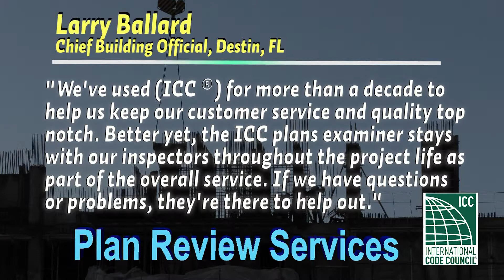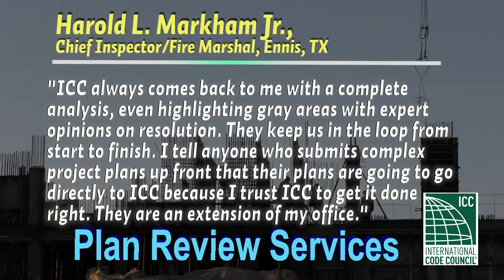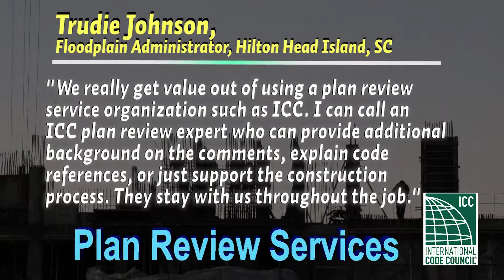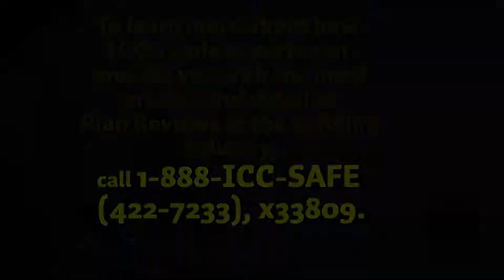ICC Plan Review Services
ICC Plan Review Services...Providing the Highest Quality Solutions to Your Most Challenging Plan Review Projects
From high-rise commercial buildings and retail facilities to residential developments, schools, hospitals, and civic institutions, ICC Plan Review Services consistently delivers the most comprehensive, detailed plan reviews available.
No plan review is too complex or too large for the code experts of ICC's Plan Review Services. That's why state and local government agencies, architects and building professionals turn to ICC for the most accurate code analysis in the country. Every plan review is prepared by licensed and ICC-certified engineers and architects who understand the ICC International and legacy model codes better than any other plan review service in the building industry.
The ICC plan review service delivers the most detailed and precise plan reviews in the industry with turnaround times coordinated with the permit application processes. ICC performs plan reviews for the ICC International Codes or legacy codes (BOCA, SBCCI, ICBO), as well as state codes based on the International Codes with minor amendments. ICC Plan Review disciplines include building (structural and nonstructural), mechanical, plumbing, electrical, accessibility, energy conservation and fire protection systems (includes sprinklers). An ICC plan review consists of a detailed checklist of code compliance and violations as well as one complimentary re-review of reissued plans.